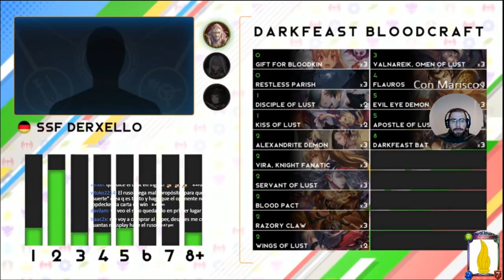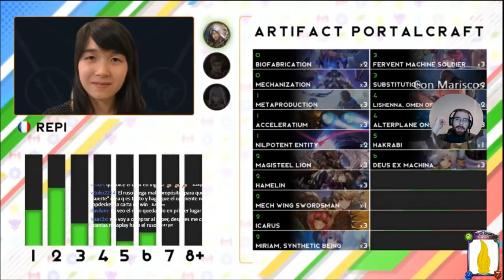Shadowverse Open EU | Cuartos de final | Shadowverse en Español